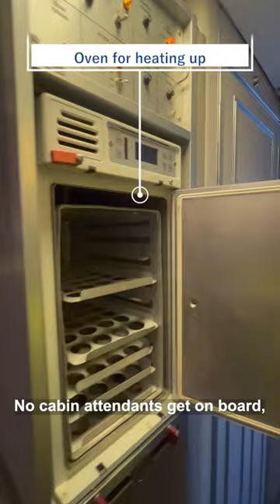UPPER DECK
Hello, Friends!!
We would like to take this opportunity to introduce the fascination of Nippon Cargo Airlines.
In this time, let us introduce the cockpit and behind it in #747-8F.
Did you know that there are passenger seats in the cabin behind the cockpit?
No cabin attendants get on board and so passengers heat in-flight meals by themselves.
The close distance to the cockpit is also irresistible experience for airplane lover…

We will continue to introduce the fascination of NCA and B747-8F!